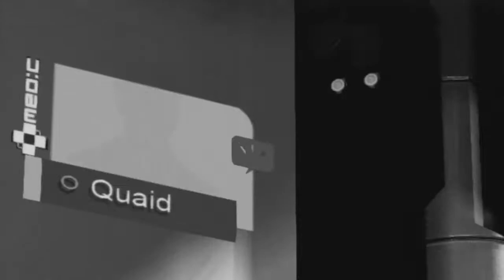Remember Me Walkthrough Ep.15 w/Angel - Station!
Recent Walkthroughs!

Xbox Gamertag: GreffX
Playstation I.D: FearedDemon
Nintendo I.D: FearedAngel
Steam Username: FearedDemon
Skype: iiExotics

Remember Me features platforming, exploration and melee combat. The game introduces the mechanic of 'memory remixing': entering and rearranging a target's memories to manipulate them. Players accomplish this by replaying a memory and modifying details to change the target's recollection of the outcome. Another key mechanic of gameplay is stealing memories from certain targets and using points called Remembranes to replay the memory in real-time: this is often needed to proceed through the game or avoid hazards otherwise hidden from the player. When the player is low on health, the screen will glitch until a sufficient amount of health is regained